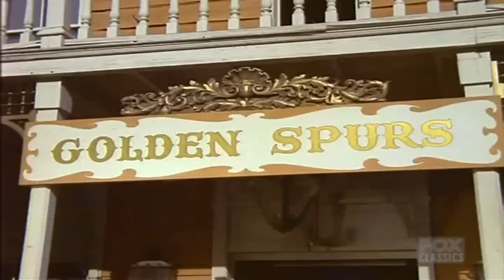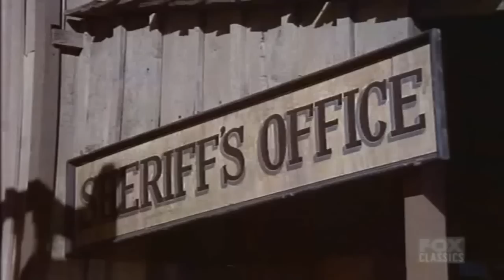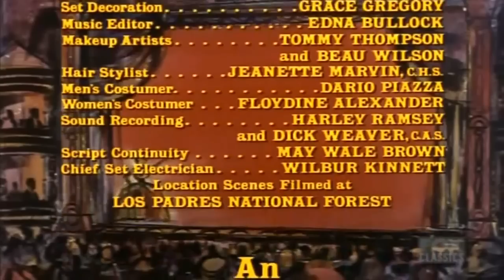Bonanza - The Brawlers - Best Western Cowboy HD Movie Full Episode 2023